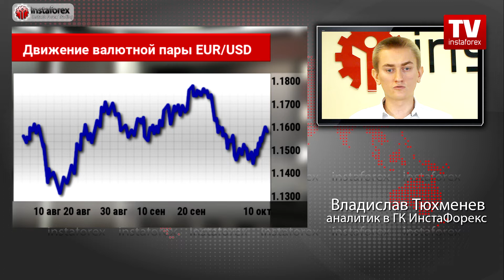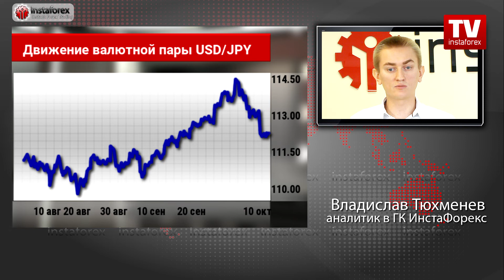Телемост 12 октября: Прогноз курсов валют на 15 - 19 октября